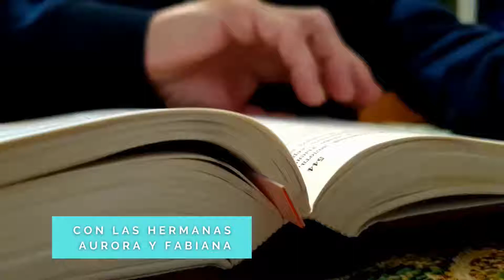Adán y Jesucristo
Jesús nos trajo la liberación del pecado por medio de la manifestación de su amor